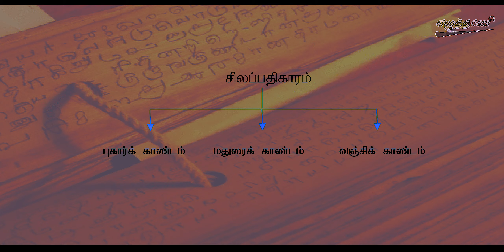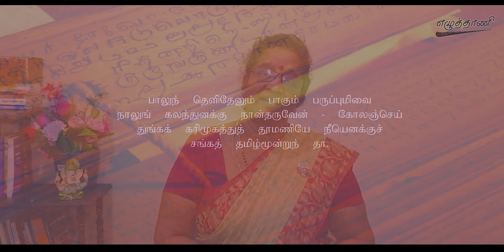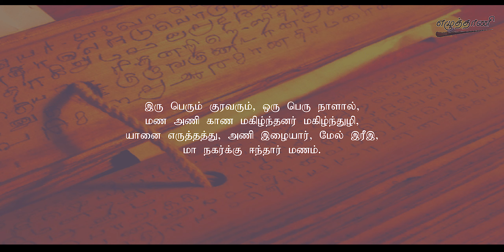சிலப்பதிகாரம் - பகுதி 3 (கோவலன் - கண்ணகி) | Silappathikaaram - Part 3 (Kovalan - Kannagi)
மாணவர்கள் தமிழை விருப்பத்தோடு கற்பதை ஊக்குவிற்பதற்கான ஒரு முயற்சி.